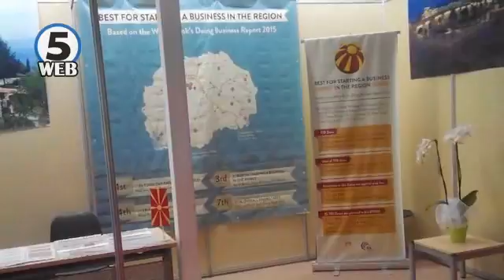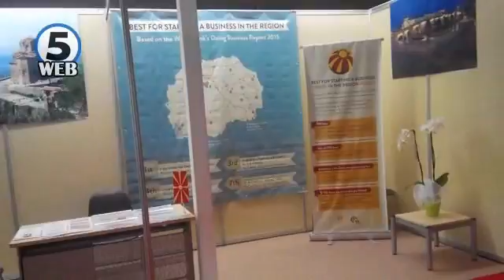Бизнис климата во Македонија на Меѓународниот саем во Солун